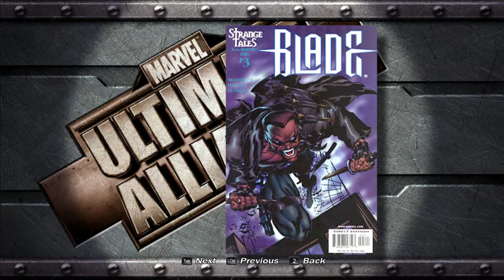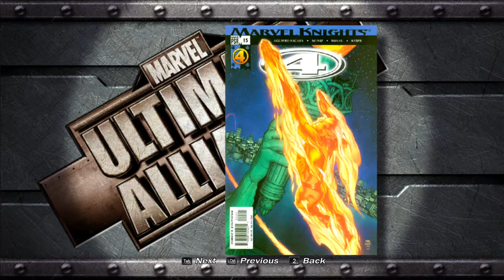Marvel: Ultimate Alliance Comic Book Covers